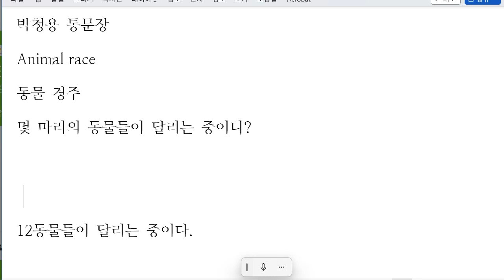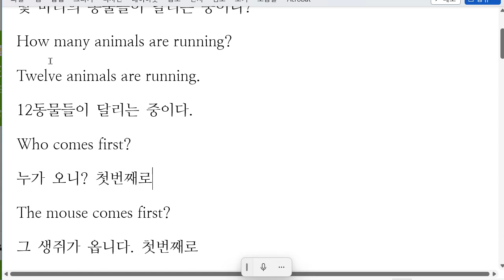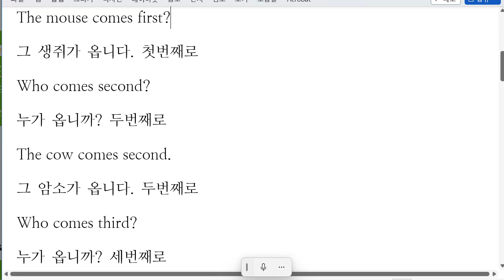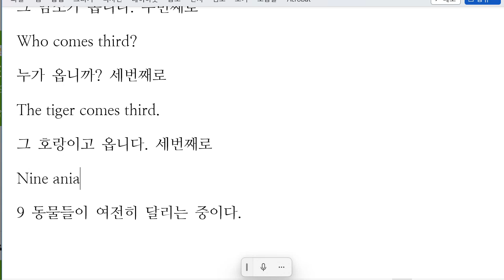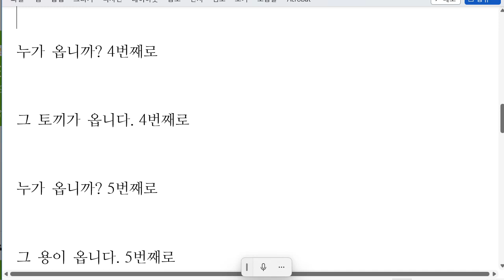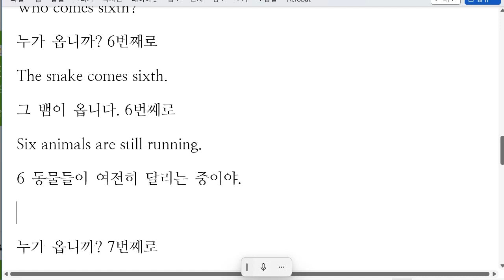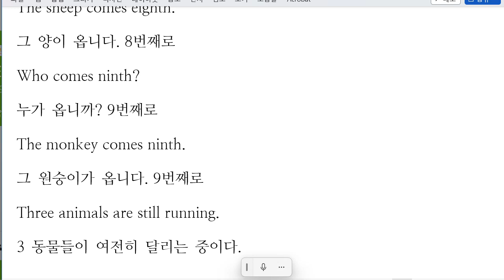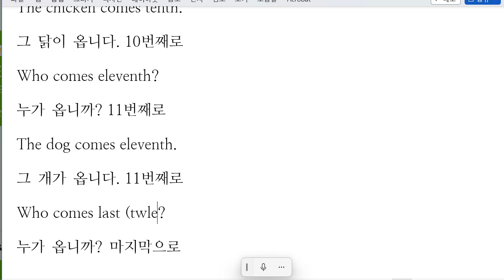박청용 2022 12 09 초등 기초 독해 통문장 말하기 성취도